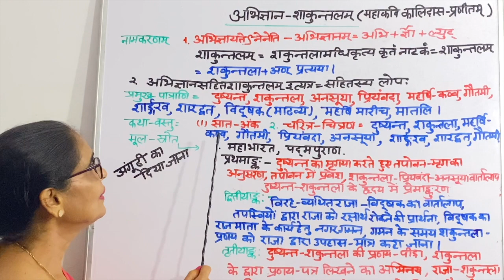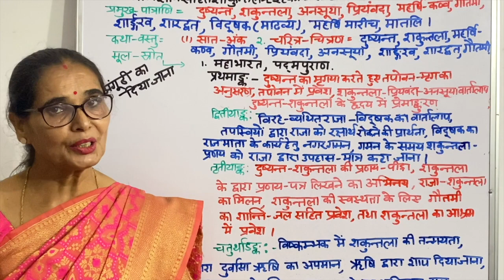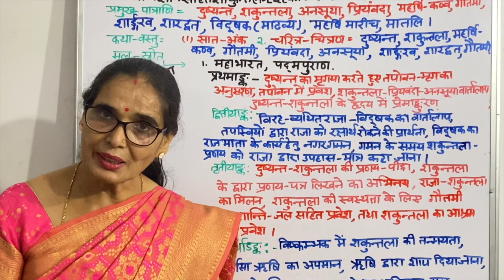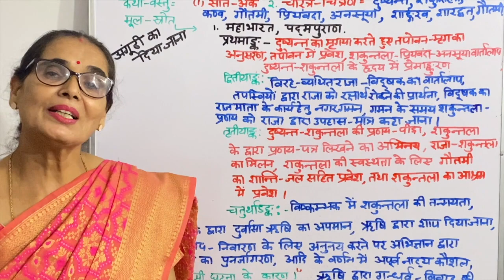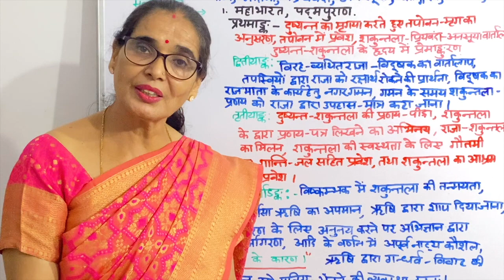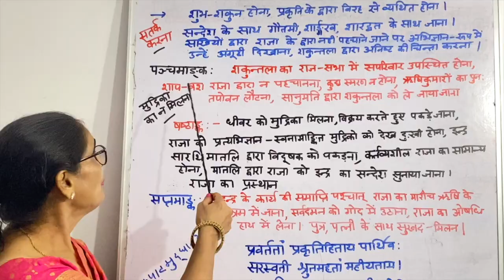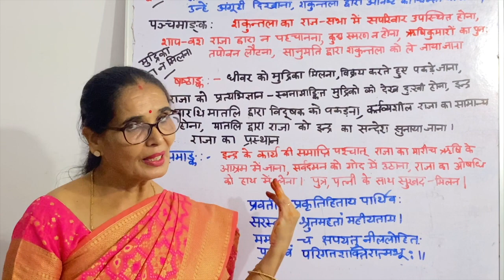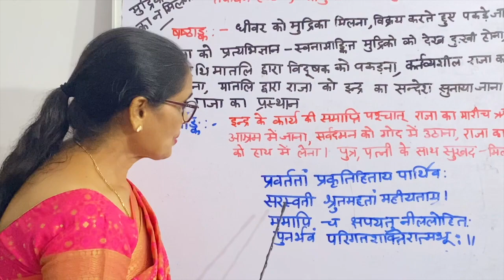ABHIGYANSHAKUNTALAM महाकवि-कालिदास-कृतम् अभिज्ञान शाकुन्तलम् LE1संस्कृत-साहित्य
महाकवि-कालिदास-कृतम् अभिज्ञान शाकुन्तलम् महाकवि कालिदास  कृत का विश्वविख्यात नाटक है. संस्कृत-साहित्य ‌जिसका अनुवाद प्रायः सभी विदेशी भाषाओं में हो चुका है। इसमें राजा दुष्यन्त तथा शकुन्तला के प्रणय, विवाह, विरह,
तथा पुनर्मिलन की एक सुन्दर कहानी है।  नाटक में कवि ने मुद्रिका द्वारा इसका बोध कराया है।
इसकी नाटकीयता, इसके सुन्दर कथोपकथन, इसकी काव्य-सौन्दर्य से भरी उपमाएँ और स्थान-स्थान पर प्रयुक्त हुई समयोचित सूक्तियाँ; और इन सबसे बढ़कर विविध प्रसंगों की ध्वन्यात्मकता इतनी अद्भुत है कि इन दृष्टियों से देखने पर संस्कृत के भी अन्य नाटक अभिज्ञान शाकुन्तल सबसे  अच्छा है।

कालिदास किस काल में हुए और वे मूलतः किस स्थान के थे इसमें काफ़ी विवाद है। चूँकि, कालिदास ने द्वितीय शुंग शासक अग्निमित्र को नायक बनाकर मालविकाग्निमित्रम् नाटक लिखा और अग्निमित्र ने १७० ईसापू्र्व में शासन किया था, अतः कालिदास के समय की एक सीमा निर्धारित हो जाती है कि वे इससे पहले नहीं हुए हो सकते। छठीं सदी ईसवी में बाणभट्ट ने अपनी रचना हर्षचरितम् में कालिदास का उल्लेख किया है तथा इसी काल के पुलकेशिन द्वितीय के एहोल अभिलेख में कालिदास का जिक्र है अतः वे इनके बाद के नहीं हो सकते। इस प्रकार कालिदास के प्रथम शताब्दी ईसा पूर्व से छठी शताब्दी ईसवी के मध्य होना तय है। समय सीमा के अन्दर वे कब हुए इस पर काफ़ी मतभेद हैं। विद्वानों में (i) द्वितीय शताब्दी ईसा पूर्व का मत (ii) प्रथम शताब्दी ईसा पूर्व का मत (iii) तृतीय शताब्दी ईसवी का मत (iv) चतुर्थ शताब्दी ईसवी का मत (v) पाँचवी शताब्दी ईसवी का मत, तथा (vi) छठीं शताब्दी के पूर्वार्द्ध का मत; प्रचलित थे। इनमें ज्यादातर खण्डित हो चुके हैं या उन्हें मानने वाले इक्के दुक्के लोग हैं किन्तु मुख्य संघर्ष 'प्रथम शताब्दी ईसा पूर्व का मत और 'चतुर्थ शताब्दी ईसवी का मत' में है।
प्रथम शताब्दी ईसा पूर्व का मत -
परम्परा के अनुसार कालिदास उज्जयिनी के उन राजा विक्रमादित्य के समकालीन हैं जिन्होंने ईसा से 57 वर्ष पूर्व विक्रम संवत् चलाया।  विक्रमोर्वशीय के नायक पुरुरवा के नाम का विक्रम में परिवर्तन से इस तर्क को बल मिलता है कि कालिदास उज्जयनी के राजा विक्रमादित्य के राजदरबारी कवि थे। इन्हें विक्रमादित्य के नवरत्नों में से एक माना जाता है।
चतुर्थ शताब्दी ईसवी का मत -
 और अन्य इतिहासकार कालिदास को गुप्त शासक चंद्रगुप्त विक्रमादित्य और उनके उत्तराधिकारी कुमारगुप्त से जोड़ते हैं, जिनका शासनकाल चौथी शताब्दी में था।[10] ऐसा माना जाता है कि चंद्रगुप्त द्वितीय ने विक्रमादित्य की उपाधि ली और उनके शासनकाल को स्वर्णयुग माना जाता है।मेघदूतम् में उज्जैन के प्रति उनकी विशेष प्रेम को देखते हुए कुछ लोग उन्हें उज्जैन का निवासी मानते हैं।
 सात कालिदासकृत: तीन नाटक(रूपक): अभिज्ञान शाकुन्तलम्, विक्रमोर्वशीयम् और मालविकाग्निमित्रम्; दो महाकाव्य: रघुवंशम् और कुमारसंभवम्; और दो खण्डकाव्य: मेघदूतम् और ऋतुसंहार।